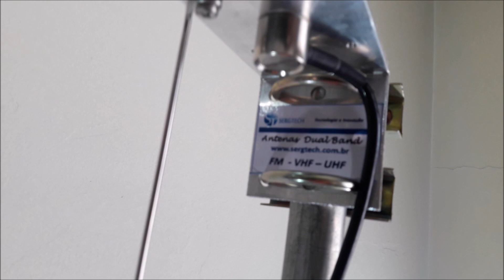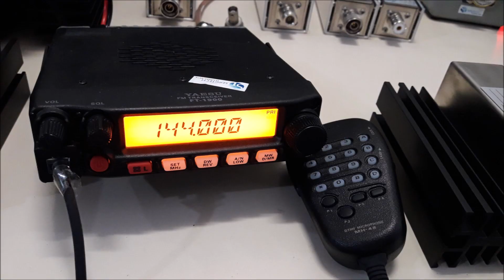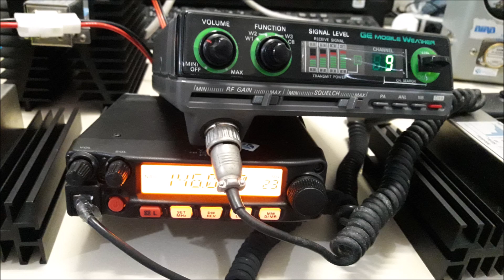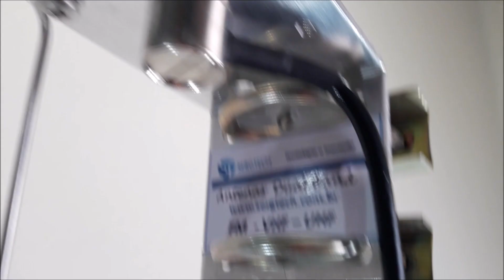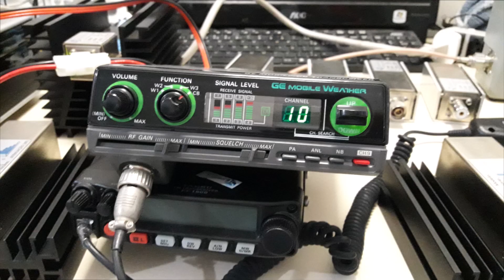nossa base magnética para uso de px py FM alta qualidades nosso site sergtec